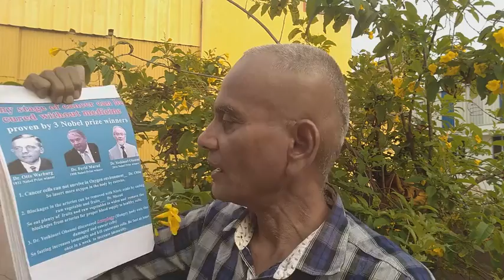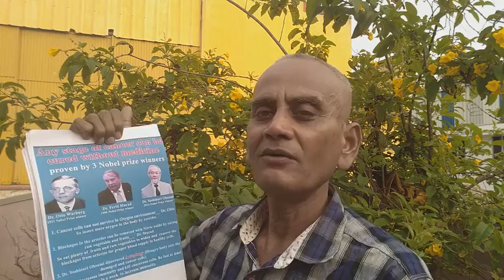9442680761 விண்வெளிமருத்துவம் வெங்கடேச உடலியங்கியல் ஜீரணநீர்அமைதிமுறை six month project,12year guide